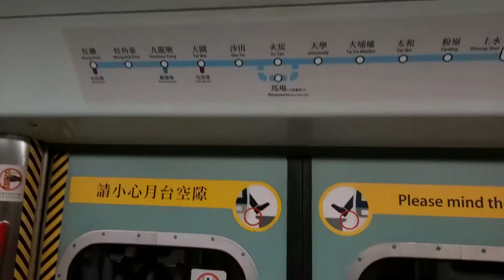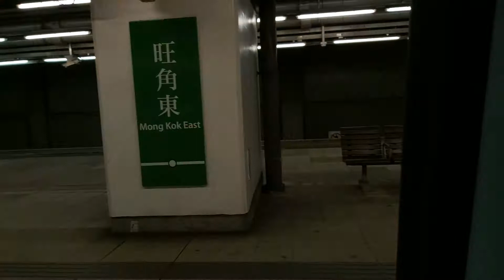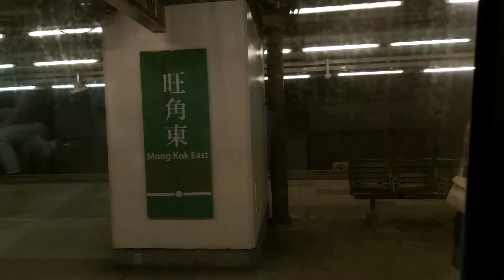港鐵(九廣)東鐵綫619 紅磡至九龍塘